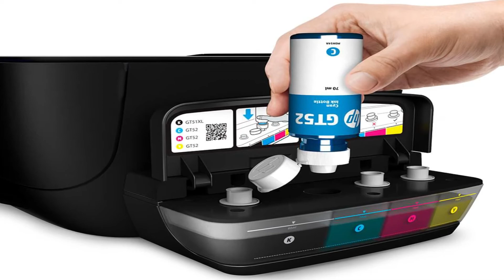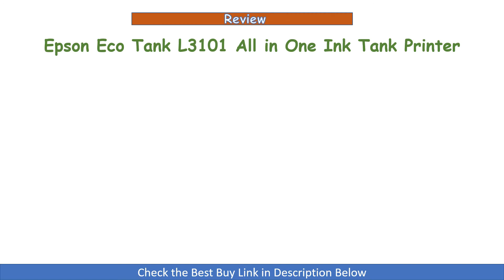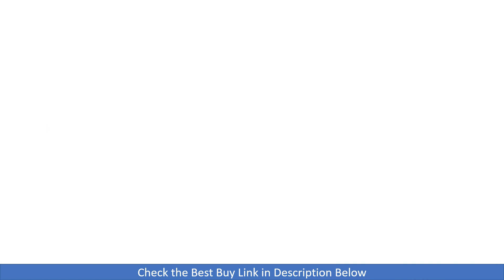Best 3 Ink Tank Colour Printers in India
In this video we have done a review of the Top 3 Best Ink Tank Colour Printers that you can buy in India. You can do print, scan and copy in these Ink Tank printers.

1. HP Ink Tank 419 WiFi Colour Printer

2. Epson Eco Tank L3101 All-in-One Ink Tank Printer

3. Canon Pixma G2012 All-in-One Ink Tank Colour Printer